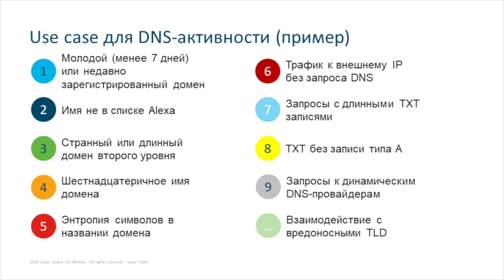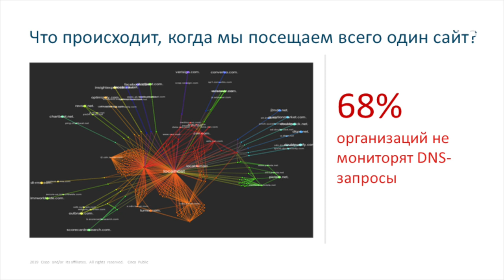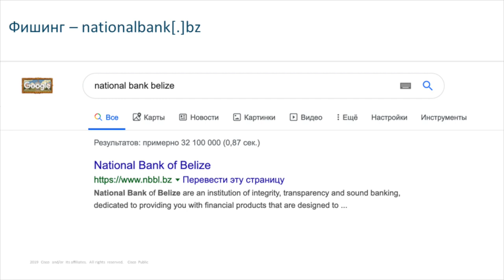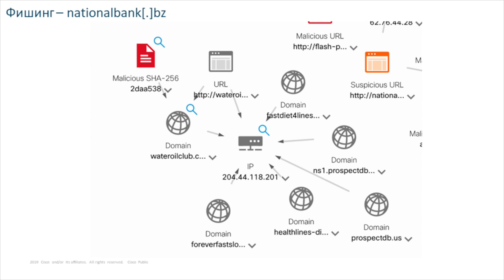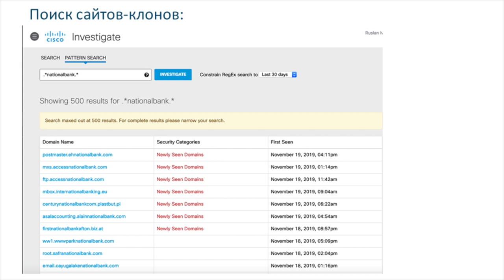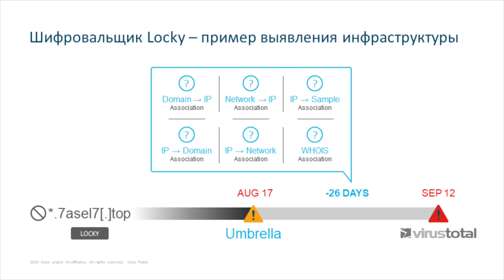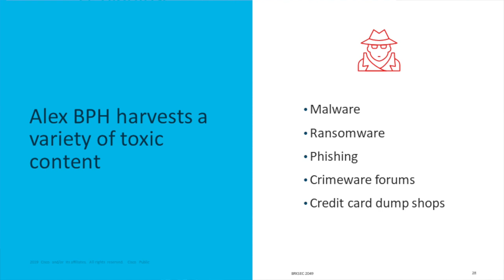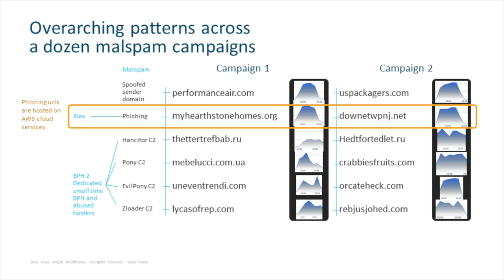Руслан Иванов (Cisco Systems): Что должен мониторить банковский SOC | BIS TV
На SOC-Форуме 2019 старший технический консультант по ИБ Cisco Systems поделился практическим опытом мониторинга киберинцидентов для банков.

На SOC-Форуме, проходившем 19-20 ноября 2019 года в Москве, специалист по ИБ Cisco Systems Руслан Иванов представил доклад, посвященный четырем типовым кейсам из практики банковского центра мониторинга. Он рассказал о необходимости сбора сведений об атакующих доменах, привел примеры индикаторов фишинговой рассылки и объяснил, как провести расследование киберкриминальной инфраструктуры для защиты от будущих атак.